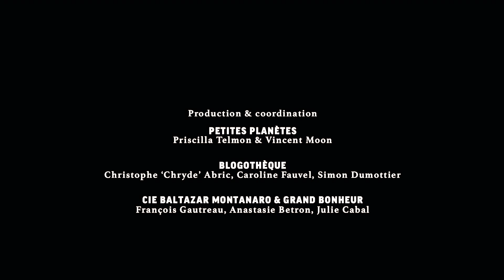Duo Montanaro | Territoires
Miquèu Montanaro & Baltazar Montanaro filmés en Septembre 2021, à Correns dans le Var.
Ce film fait partie de la collection TERRITOIRES - Collecte cinématographique des musiques de France.

[FR] À Correns, petit village du Var en Provence, Miquèu et Baltazar, père et fils, font chanter les cœurs. Gardiens du souffle de la musique provençale, ils enrichissent ce patrimoine par le jazz, les influences d’Afrique de l’Ouest et d’Europe de l’Est. Ensemble ils explorent à travers leur écriture à quatre mains les timbres, rythmes et textures de leurs instruments où se mêlent composition et improvisation...

[EN] In Correns, a small village in the Var region of Provence, father and son Miquèu and Baltazar make hearts sing. Guardians of the breath of Provençal music, they enrich this heritage with jazz and influences from West Africa and Eastern Europe. Together they explore the timbres, rhythms and textures of their instruments, fusing composition with improvisation...

0:00 Intro
0:15 Mina d’aur

Composition et interprétation - Miquèu Montanaro & Baltazar Montanaro
Miquèu Montanaro - Fujara
Baltazar Montanaro - Violon Baryton

Collection de Priscilla Telmon & @vincentmoon
Produit par Petites Planètes - Priscilla Telmon & Vincent Moon
Blogothèque - Christophe 'Chryde' Abric, Simon Dumottier & Maywenn Vernet
La Compagnie Baltazar Montanaro et Grand Bonheur, François Gautreau, Anastasie Betron, Julie Cabal
En collaboration avec la @federationfamdt9278

Since 2003, Blogothèque has changed the way people experience music videos. We film beautiful, rare and intimate sessions with your favorite artists, and the ones you are soon to fall in love with. Come, stay a while, and be taken away.